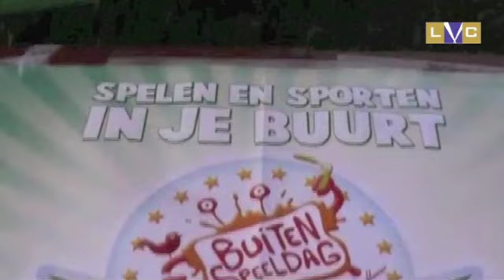buitenspeeldag in Lint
Op woensdag 1 april 2009 (en dit is echt geen grap) is er tussen 14 en 17 uur heel wat te beleven in en rond het gemeentepark van Lint: fietsparcours - fotozoektocht - Mexican run - badminton - voetbal - parkloop - volleybal - kampen bouwen - rope skipping - estafetten en nog meer sport- en spelplezier Kom met een mooi en te gek versierde fiets. Om 16.30 uur bekroont een professionele jury de mooist versierde fiets. Hebben de ouders geen zin om mee te spelen? Geen probleem: ouderopvang is voorzien. De Lintse Videoclub zorgde voor de reportage.